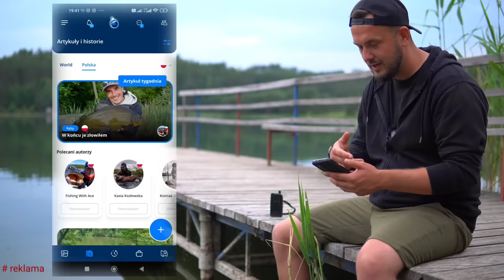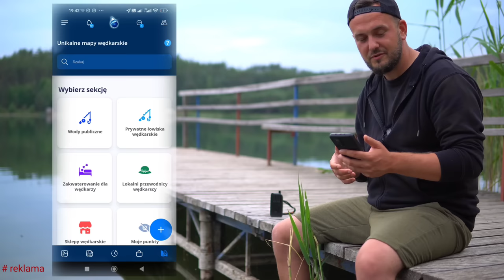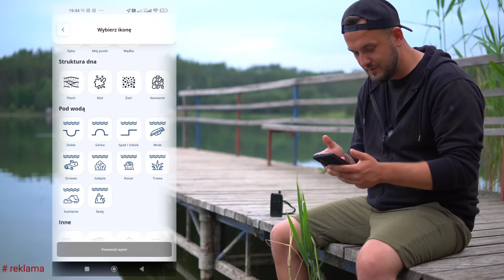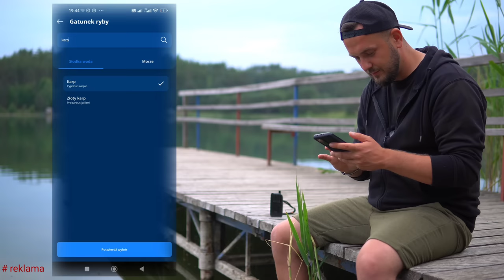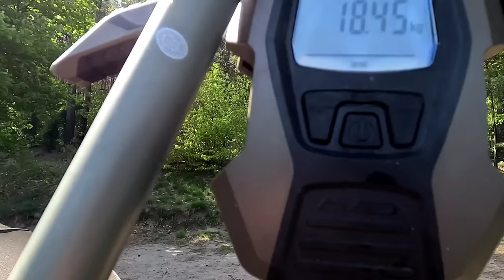Obserwacja wody klucz do sukcesu / zasiadka karpiowa / Łowisko Krążno / KONKURS - Vlog36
Takiego odpału na zasiadce długo nie miałem🫣, 3 dobowa zasiadka na łowisku Krążno po raz kolejny uświadomiła mi jak bardzo ważną rolę odgrywa wiatr 💨na tym łowisku, który podczas trwania mojej zasiadki zmieniał się w typowo wschodni napędzając karpie coraz bliżej mojego stanowiska a w sobotni wczesny poranek mogłem podziwiać spektakularne spławy na 40-60 metrze od mojego brzegu...
I wtedy wszystko się zaczęło 🙉
  zapraszam do oglądania 😉

Sport Track Blues Rock by Infraction